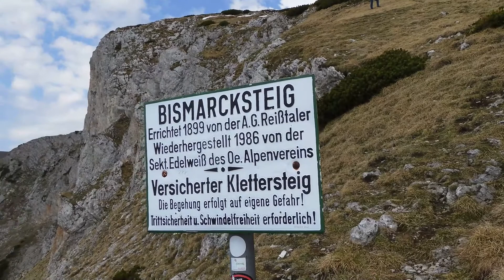Skitour Rax Langer Mann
Erste Skitour nach der Coronapause am 9. Mai 2020 im "Langen Mann" auf der Raxalpe